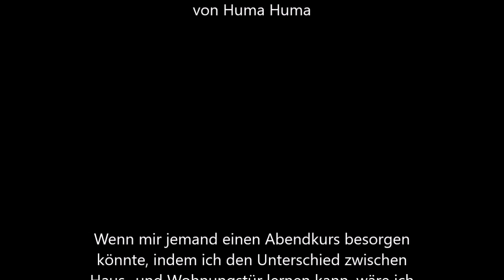02-10 Ich glaub jetzt hat sie's, ich glaub jetzt hat sie's [NODA Changeling]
My fair Faery liest sich nebenbei die Scheiße aus dem Forum durch und hat plötzlich geistige Durchbrüche?!
Ich geh ja mal davon aus, dass sie schon seit ein paar Tagen ein paar grundlegende Annahmen bezüglich des Geas hatte und nur einen dramatischen Moment abpassen wollte, ihre Vermutungen auf den Tisch zu knüppeln.
Sehr gut, eine Fee sollte ihre stillen Entdeckungen ja auch nur auspacken wenn sie dafür Anerkennung erntet.

PS: Jajaja, Intro hab ich vergessen. Is mir zu spät aufgefallen und dann konnte ichs nicht mehr ändern, weil ich die ganze Suppe tausend Mal durch den Kompressor zwirbeln musste und der Saft auch so schon schlimm genug klingt.
Nächstes Mal wieder...